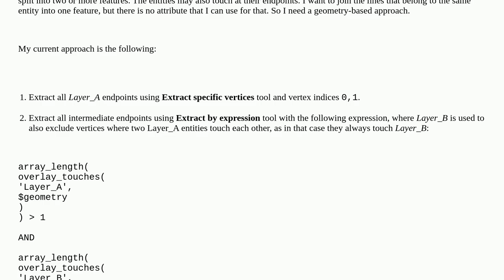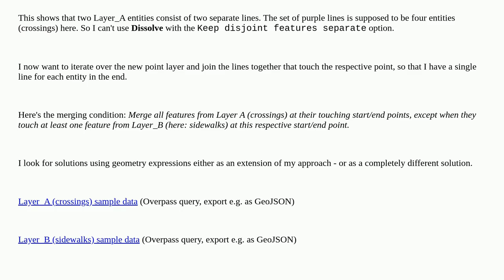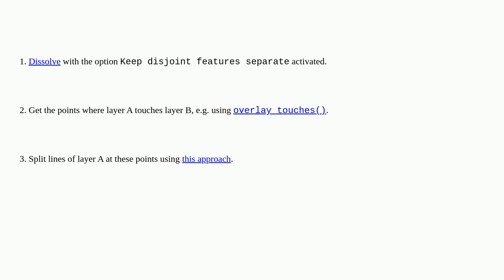Gis: Connect touching lines by condition using expressions in QGIS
Connect touching lines by condition using expressions in QGIS

A special thanks goes out to the community

  qgis-expression merge qgis line